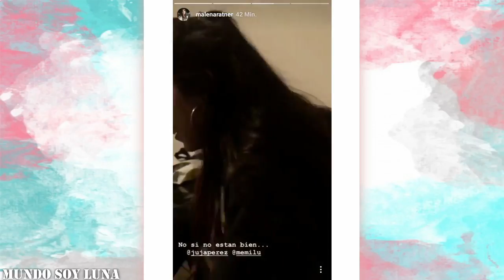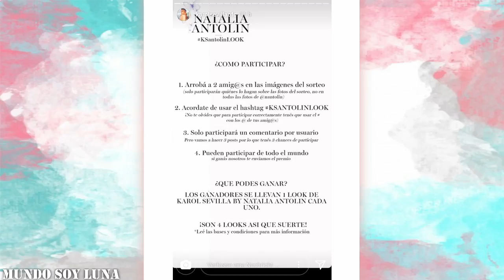Buenos Aires - 21.06.2018 / Soy Luna en vivo